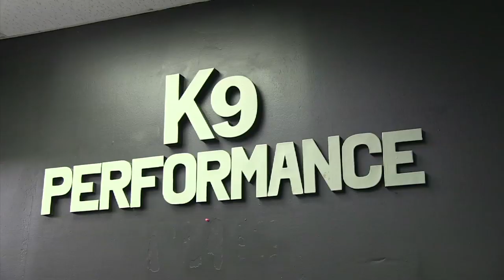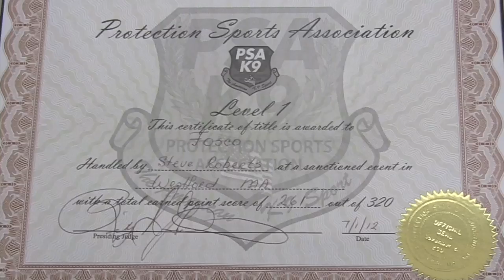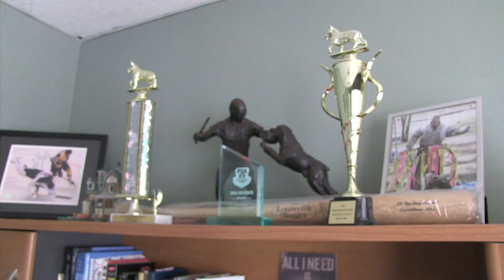Reading Tails - K-9 Top Performance